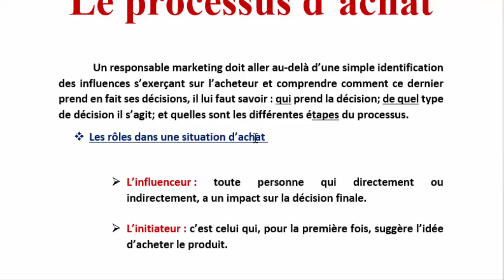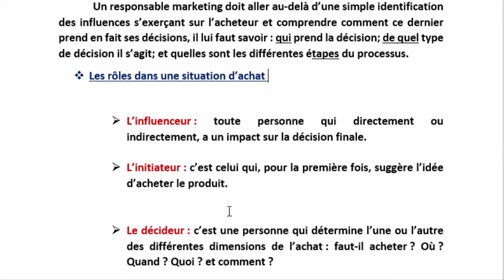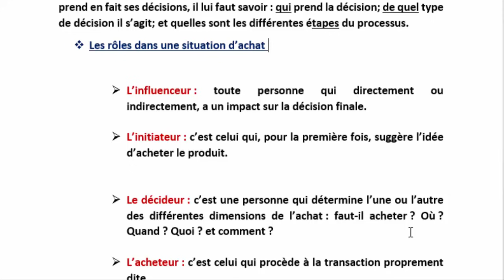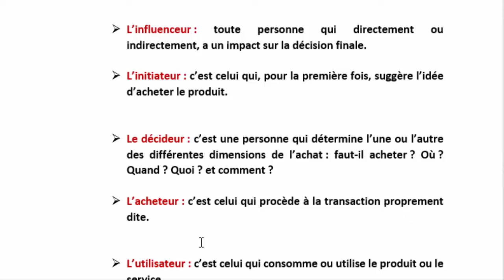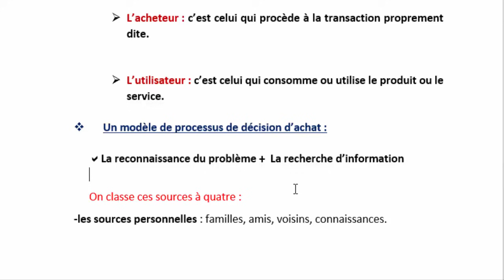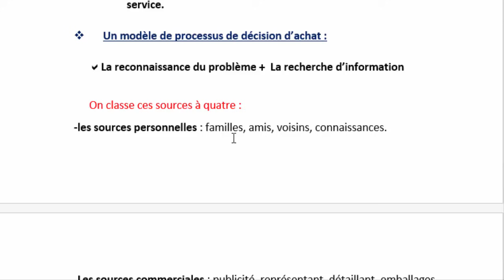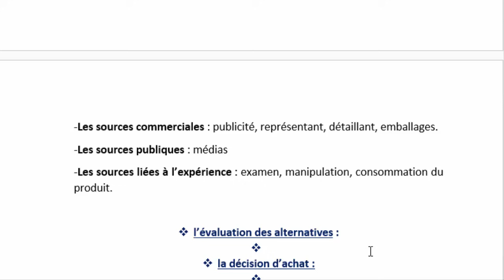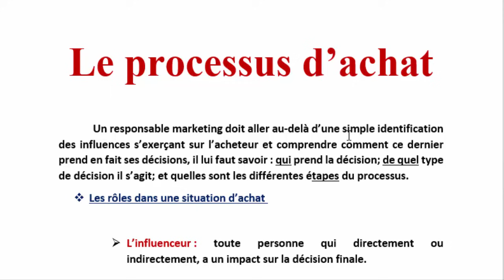Marketing : Le processus d’achat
Le marketing défini comme l’ensemble des actions ayant pour objectifs d’étudier et influencer les besoins et comportements des consommateurs et de réaliser en continu les adaptations de la production et de l’appareil commercial en fonction des besoins et comportements précédemment identifiés

Sur la base de cette définition, le marketing comprend les champs disciplinaires consacrés à l’étude des besoins :
(Étude du marché, étude qualitatives, étude quantitatives, comportement consommateur)

Les outils destinés à influencer les d »sirs découlant des besoins, essentiellement sous forme de communication marketing et commerciale :
(Communication publicitaire, marketing direct, promotion des ventes, relations publiques)

Les actions et dispositifs d’adaptation aux besoins et comportements qui se retrouvent essentiellement dans le cadre du plan marketing ou marketing mix
(Politique du produit, politique de prix, politique de communication, politique de distribution)

Le terme marketing est officiellement traduit en français par celui de mercatique, mais l’usage de ce dernier n’a pas réussi à s’imposer dans les pratiques professionnelles

Il est à noter que l’on différencie, voir oppose, le plus souvent le marketing à la vente qui sont les plus souvent deux services ou fonctions distinctes de l’entreprise
Cette distinction marketing, ventes est notamment très présente dans le domaine du B to B avec la fameuse problématique de l’alignement marketing, ventes

# marketing et communication
# la segmentation marketing
# influence marketing
# mix marketing
# 4 p marketing
# marketing de base
# marketing en français
# management marketing
# entreprise de marketing